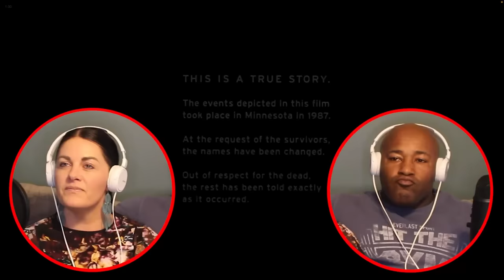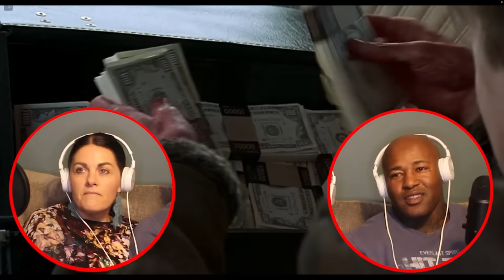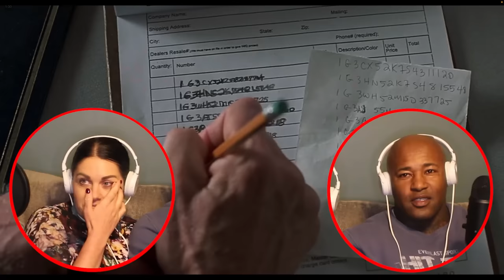Fargo (1996) | MOVIE REACTION | FIRST TIME WATCHING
Welcome back to Snack and React, the ultimate couples channel where we indulge in exciting movies while munching on our favorite snacks! 🍿❤️

This was both of our first time watching Fargo! It was a great movie! You can't trust ANYBODY...even your own hubby!

Want to see FULL LENGTH movie reactions BEFORE they are uploaded to YouTube?